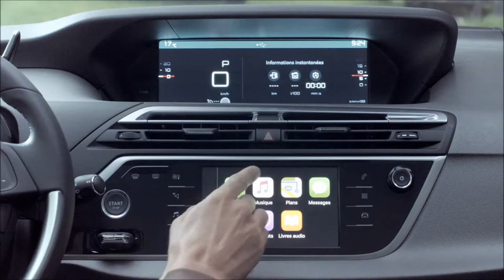New CITROËN Grand C4 Picasso | 7 seat MPV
The NEW CITROËN GRAND C4 PICASSO brings you the essence of CITROËN design and technological innovation. See it for yourself!